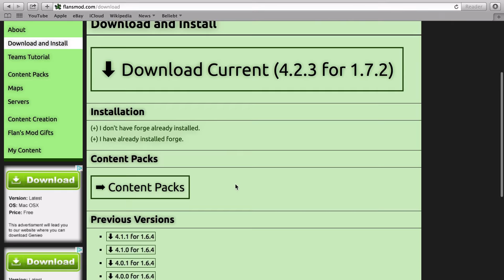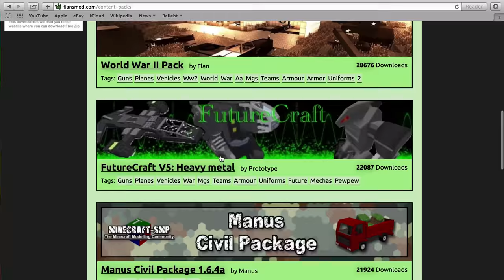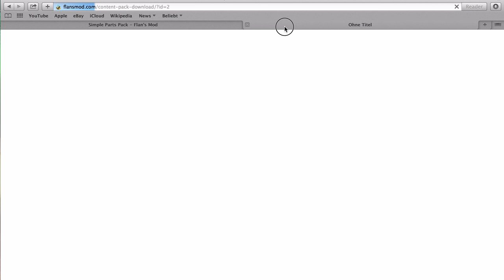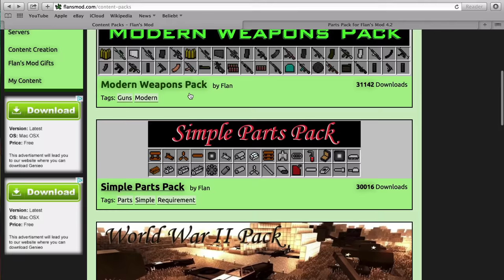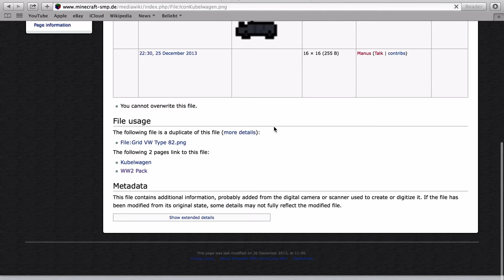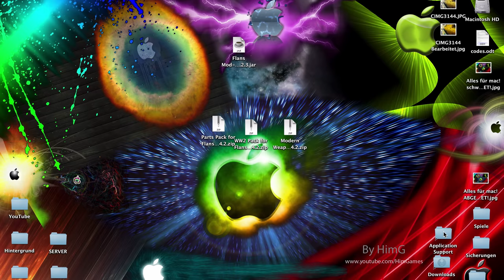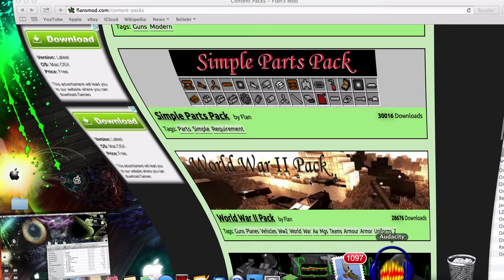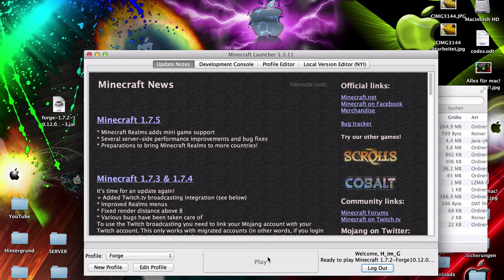Minecraft 1.8 Flans Mod INSTALLIEREN | Fahrzeuge & Waffen | Deutsch Mac Windows Forge Mods CoD BF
In diesem Tutorial installierst du den Flans Mod für Minecraft 1.8 mit Forge. Der Minecraft Mod fügt Fahrzeuge, wie Autos, Flugzeuge, Panzer, Hubschrauber usw. hinzu, aber auch Waffen aus Call of Duty / Battlefield, oder dem zweiten Weltkrieg.
Damit kannst du dann durch Minecraft Fliegen, auf Tiere + Monster schießen oder auf einen Multiplayer Server joinen und deine Freunde abschießen =D
Ne, ehrlich, mit dem Flans Mod kann man wirklich gute Multiplayer PvP Server machen, eine ganz neue Art von Minecraft Hunger Games Server mit Waffen ;)
...und über das Flan Mod Packs System kannst du verschiedenste Weapons & Vehicles kombinieren!
Alles in allem wirklicher einer der Top Minecraft Mods für 1.8 , solltest du auf jeden Fall auch für dein Minecraft Installieren (;

Bedanken ist Ehrensache.

➢ Den "In-Game Part" mit der Erklärung der Waffen, Fahrzeuge, Crafting Rezepte + der Erklärung, wie du auf Flans Mod SERVER joints gibts

ACHTUNG: Der "Flans Mod" kommt seit 1.8 jetzt als .zip und nicht mehr als .jar datei. Das ist aber kein Problem: Du machst einfach einen Doppelklick auf die .zip datei, gehst dort drinne in den "mods" ordner, und findest dort die "Flans mod ... .jar" datei (also auch wieder die .jar datei =) - mit der verfährst du wie mit der .jar Datei im Video!

» Die Forge installation wird dir hier noch ein mal erklärt, falls du sie noch net kennst

» Meine ✰ Bewertung ✰ für den Flans:
Spiel Spaß: ★★★★★
Nachhaltigkeit: ★★★
Umfang: ★★★★★
Updates: ★★

↯ FAQ / Probleme ↯

» "Wenn ich eine sache benutzen will (z.B. panzer, flugzeug usw.) stürzt minecraft ab."

↪ Das kann an 2 sachen liegen:
1. Das pack, aus dem die sachen stammen, ist noch nicht auf der version, für den du den mod installiert hast. BEISPIEL: Du hast den Flans mod für die minecraft version 9.8.7 installiert (nur ein Beispiel!). Dann kannst du alle packs nutzen, die auch auf version 9.8.7 sind. Nutzt du ein pack der version 9.8.6 oder IRGEND EINE ANDERE stützt es ab. Möchtest du also das pack von version 9.8.6 installieren, musst du auch den flans mod für 9.8.6 installieren (daran denken, dass du dann z.B. auch forge für 9.8.6 vorher installieren müsstest. Die forge version muss nämlich auch gleich sein!).
Dann könntest du aber logischerweise nur 9.8.6 packs nutzen und keine 9.8.7 packs. (Allerdings war das 9.8.7 pack ja früher vermutlich schon mal auf 9.8.6 bevor es upgedated wurde, also kannst du bei "older versions" (oder ähnlich) auch ältere versionen zum download finden + laden;)
2. Wenn du items des flans mods auf einem server setzten willst, auf dem der flans mod + die packs nicht installiert sind, stürzt dein minecraft auch ab.

» "Ich sehe die Waffen / Fahrzeuge nicht!."
↪ Dann ist dein Pack das du installiert hast nicht auf der gleichen version wie der Flans Mod!
Außerdem: Texutre Pack RAUS NEHMEN + KEINE Shader Mods oder Optifine Installiert haben!

» "Es hat einen Ordner und keine .zip datei runtergeladen!"

✔ Alles funktioniert? = Freut mich, wenn du dem Tut nen grünen Daumen gibst oder nen Kommi schreibst wissen auch Andere, dass ich hier keinen Mist erzähle ;)
✘ Nichts funktioniert? = Ließ dir doch einfach mal die "FAQ / Probleme" ;)

-Musik by Illocanblo.
If you like his track (SmurfPulser), you can hear it in full lenght at this
-Thanks to soundbible and soundjay for some in/outtro sounds, ManiacV2 (start (first) light room), PeenutDzn (end (last) light room), FaexEditing (Sniper and Bullets), Andrew McCluskey (the "HimGames" font type) and many more who supported me indirectly in my work. Thank you for your support! ;)

Viel Spaß mit diesem Mod für Minecraft! =)
MFG HimG(G)ames